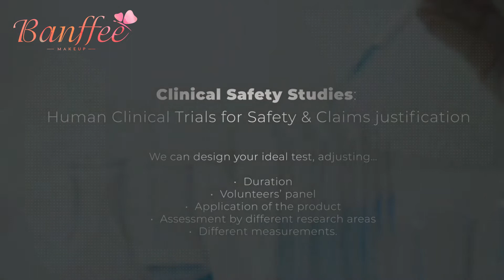Do you know which items are generally tested in cosmetic quality inspection reports?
1. Microbiological inspection: including total number of colonies, fecal coliform, Staphylococcus aureus, Pseudomonas aeruginosa, mold and yeast and other inspection items

2. Hygienic chemical inspection: including the detection of mercury, lead, arsenic and other hygiene chemical indicators, the detection of banned and restricted substances such as cymbidium, nitrogen mustard, thioglycolic acid, sex hormones, formaldehyde, etc., as well as other tests such as pH value;

3. Toxicology test: ordinary cosmetics need to do acute skin irritation test, acute eye irritation test, multiple skin irritation test; in addition to the above three tests, special-purpose cosmetics also need to do skin allergy test, skin phototoxicity test Test, reverse mutation test, in vitro mammalian cell chromosome aberration test;

4. Evaluation of human safety and efficacy of special-purpose cosmetics: including human patch test, human trial test, SPF value measurement, PA value measurement, waterproof performance measurement, etc.